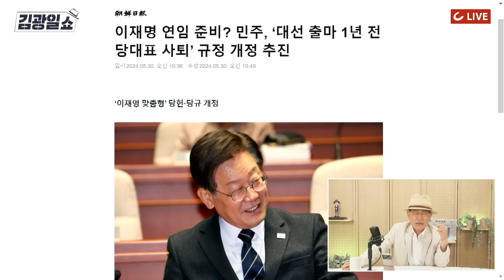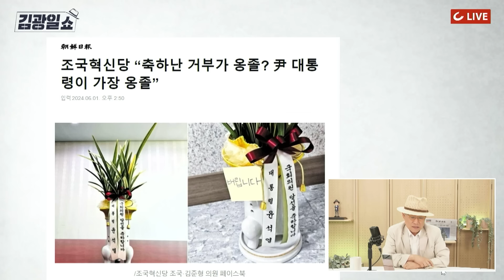[김광일쇼] 신지호 “이재명, 히틀러·김정은 사례와 유사..평양에서 들은 말 충격"